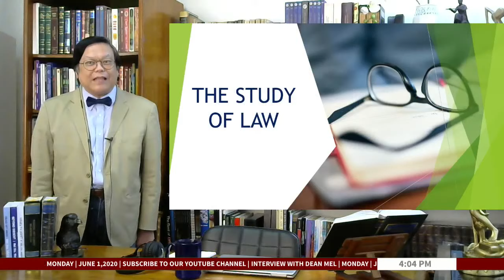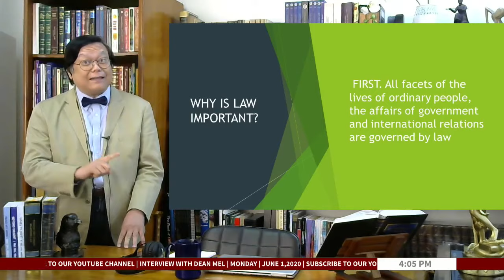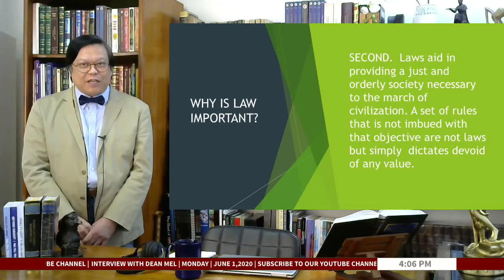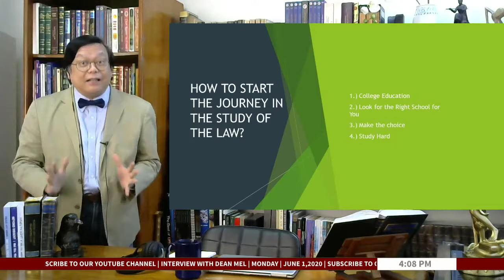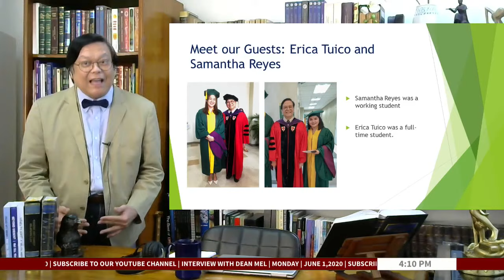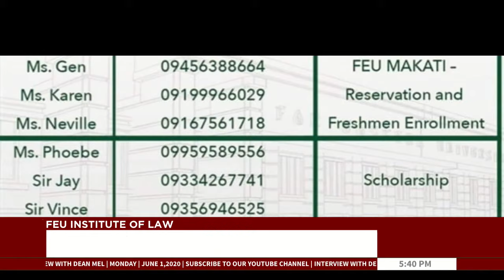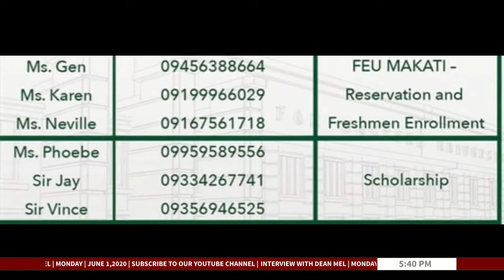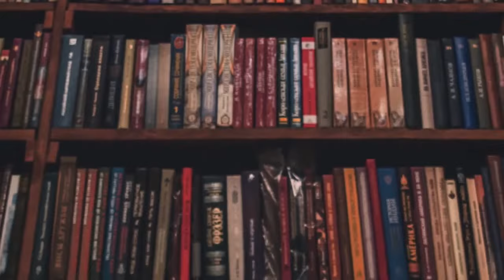DO YOU WANT TO STUDY LAW? | JUNE 1, 2020 | STUDY OF THE LAW SPECIAL EPISODE